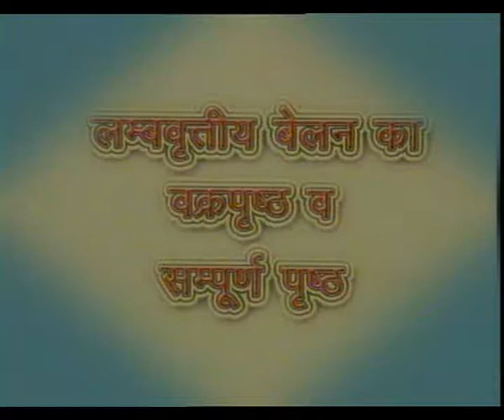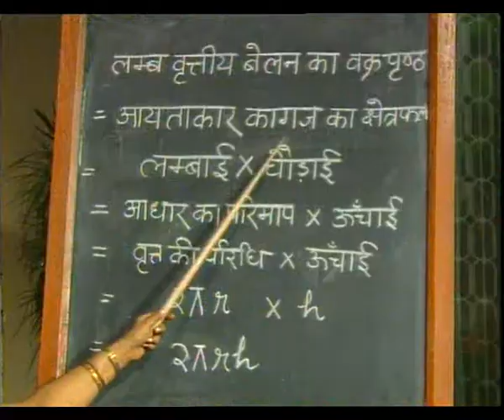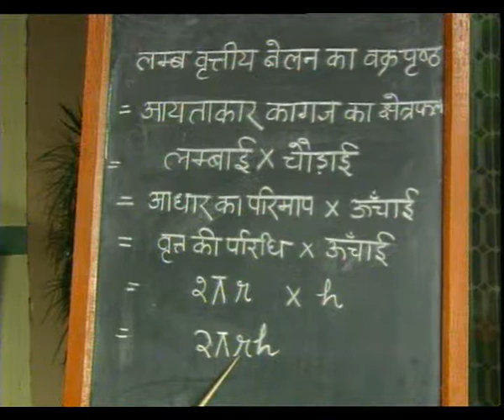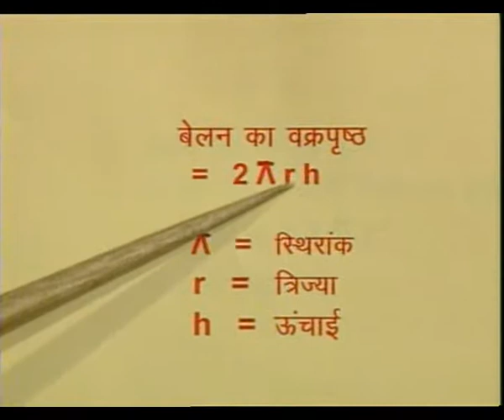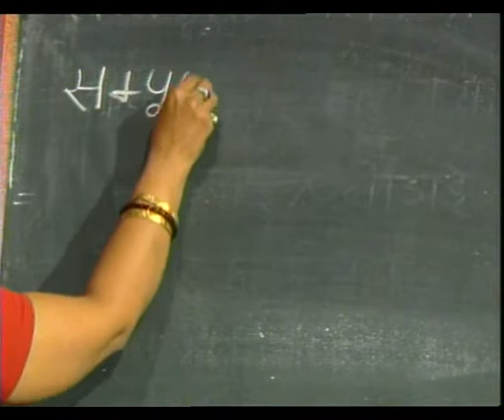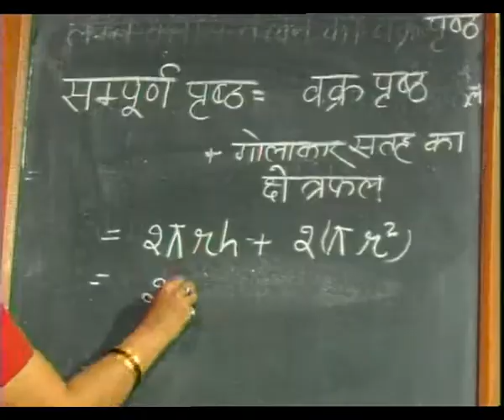LAMBVRATIYA BELAN KA VAKRPRSHTH V SMPURN PRISHTH / लम्ब वृत्तिय बेलन का वक्र पृष्ठ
लर्म्विर्तया बंलन कं पृष्ठ के बारे में जानकारी दी गई है।